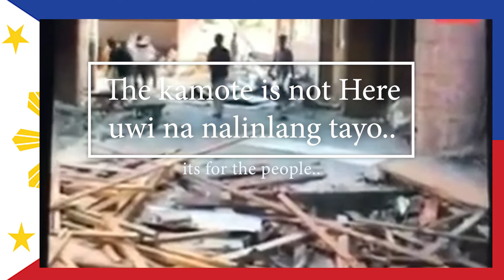BBM BAGONG LIPUNAN & LA VIE NE MENT PAS sax soprano + letter notes